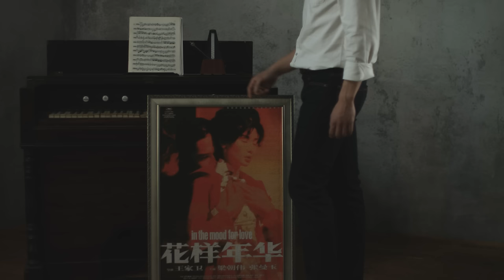[MV] Hong hyuck su(홍혁수) _ Drama(드라마)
The sweet voice winning women's heart! Hong Hyucksu comes back with his first album 'Drama'. He was a contestant of The Voice of Korea season 1 and signed a contract with HUMAP CONTENTS where great producers like Lee Hyunseung ('Love Rain', 'Don't forget me'), Dominique, and Heo Sungjin belong to.

Hong Hyuksu's first single album 'Drama' is produced by Heo Sungjin who had worked with talented musicians like Sistar, Ailee, and Yoo Sungeun. The song is a soul R&B with groovy rhythm and addictive lyrics.

Hong Hyuksu's sexy heartfelt voice features the R&B groove effectively. The lyrics tell that getting bored with love is like a drama in which people want twists rather than boring happy endings.

[MV] Hong hyuck su(ホン・ヒョクス) _ Drama(ドラマ)

女心をひきつける甘いボイスのホン・ヒョクスが、ファーストアルバム「Drama」で帰ってきた。ボイスコリアシーズン1に出演したホン・ヒョクスは、「愛の雨」、「忘れないで」などのヒット曲で愛されてきたイ・ヒョンスンと、ドミニク、ホ・ソンジンなど多数のプロデューサーが所属しているビュマップ・コンテンツ（HUMAP CONTENTS）と契約を結び、本格的な活動に入る。
ホン・ヒョクスのファーストシングルアルバム「Drama」は、シスター、エイリー、ユ・ソンウンなど実力派ミュージシャンたちとの作業で注目されている作曲家ホ・ソンジンがプロデューサーとして参加し、グルーブ感のあるリズムと中毒性の強い歌詞が引き立つソウルR＆B曲だ。
ホン・ヒョクスのセクシーで切ないボイスがビートの上でR＆Bのグルーブを見事に表現しており、倦怠期の恋を'ドラマ'という素材で描いて、退屈なハッピーエンドより反転のあるドラマを望むという恋愛の表現が記憶に残る。

여심을 사로잡는 감미로운 보이스, 홍혁수가 첫 번째 앨범 'Drama'를 들고 돌아왔다. 보이스 코리아 시즌1에 출연했던 홍혁수는 '사랑비', '잊지말아요' 등 많은 히트곡으로 사랑을 받아온 이현승과 도미닉, 허성진 등 다수의 프로듀서가 함께하고 있는 휴맵컨텐츠(HUMAP CONTENTS)와 계약을 맺고 본격적인 활동에 들어간다.

'홍혁수'의 첫번째 싱글앨범 'Drama'는 시스타와 에일리 유성은 등 실력파 뮤지션들과의 작업으로 주목받고 있는 작곡가 허성진이 프로듀서로 참여했으며, 그루브한 리듬과 중독성 강한 가사가 돋보이는 소울 알앤비 곡이다.

홍혁수의 섹시한듯 애절한 보이스가 비트 위에서 알앤비의 그루브를 제대로 표현해 주고 있으며, 권태기의 사랑을 '드라마'라는 가사소재로 풀어가며 지루한 해피엔딩보다 반전있는 드라마를 원한다는 연애의 표현이 기억에 남는다.